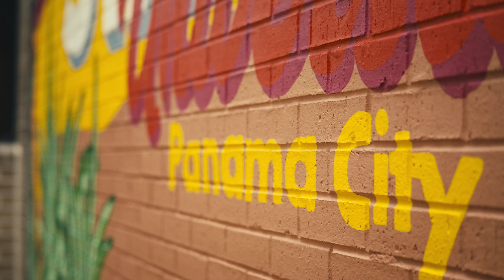Spring 2024 Commencement Video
Discover new interests, talents and qualities that you didn’t know you had. At Florida State University Panama City, we want to see you achieve your personal best. Become who you are meant to be. Develop relationships with students, faculty and industry leaders that will last a lifetime. Here, mentorship means more than just networking; it’s a relationship. Here, you will find your fit.